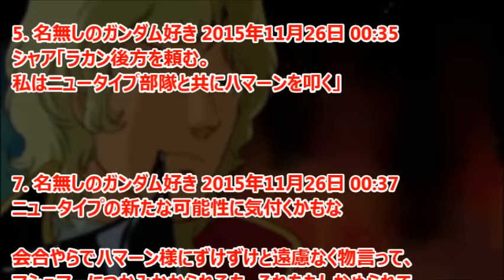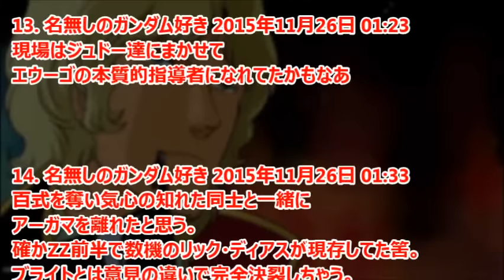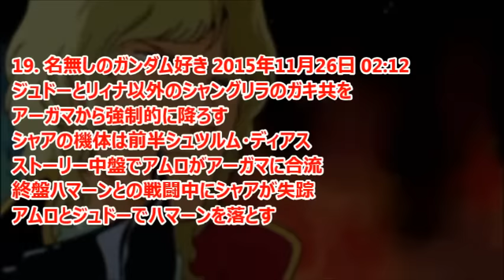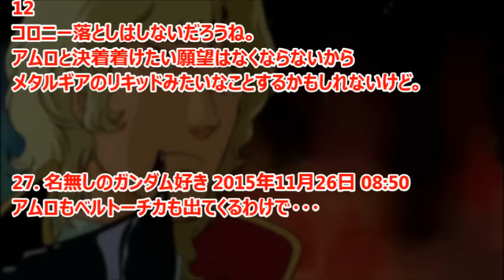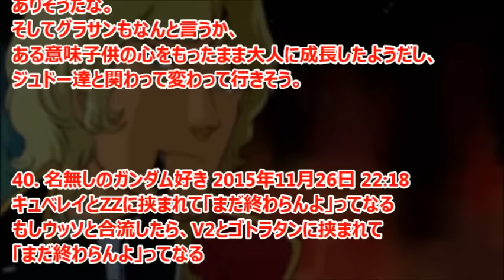ガンダムZZ もしクワトロがジュドーと合流したらどうなってた？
機動戦士ガンダムZZで、もしもクワトロ・バジーナ大尉が、ジュドー・アーシタ達と合流していたらどうなっていたか話題になっている。

引用
2015年11月26日掲載「ガンダムまとめ速報」より